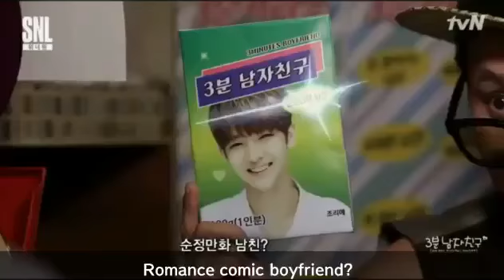[ENG SUB] Wanna One SNL 3 Minute Boyfriend Bae Jin Young